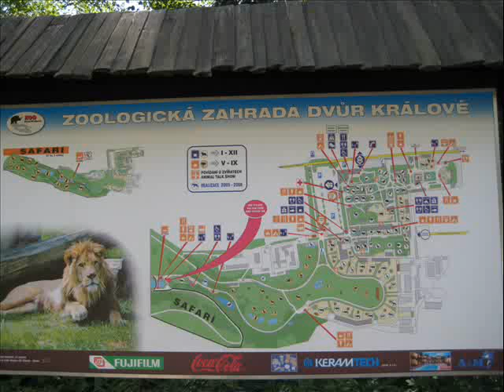Zoo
Zoo w Dvur Kralove nad Labem.